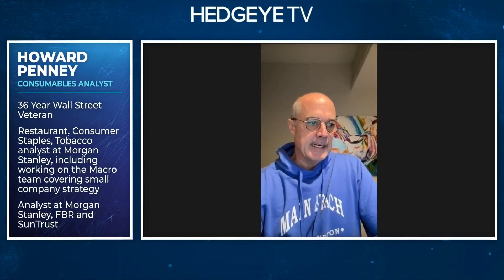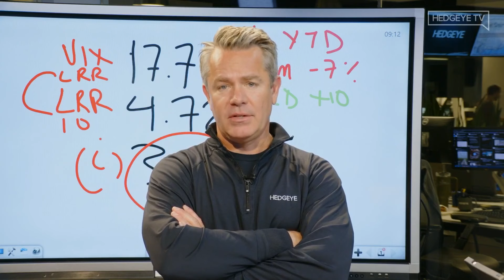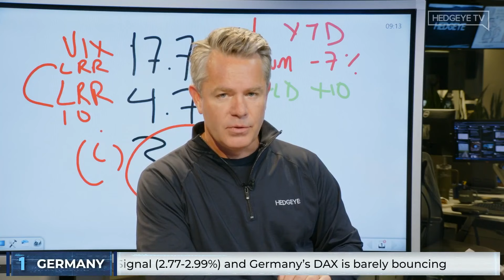‘It’s All Happening’: Earnings Reports Reveal Consumer Crunch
Management teams are finally acknowledging in their latest earnings reports the negative economic trends Consumables analyst Howard Penney and Gaming, Lodging & Leisure analyst Todd Jordan have been warning about for months.

This morning on The Call @ Hedgeye, Penney said declining consumer traffic overshadows any positive figures from Monday’s McDonald's (MCD) report.

Jordan adds there are no signs of business travel picking back up to save Marriott (MAR) and Pebblebrook (PEB). Both stocks are currently on his “Best Idea” short list.

"Since July, Penney kept saying this is going to end with very negative restaurant traffic, negative sales, negative stock performance,” Keith McCullough explained later on The Macro Show. “Todd Jordan said the same thing about business travel, transient travel, individual travel. Now, it's all happening."

Click above for the full clip.